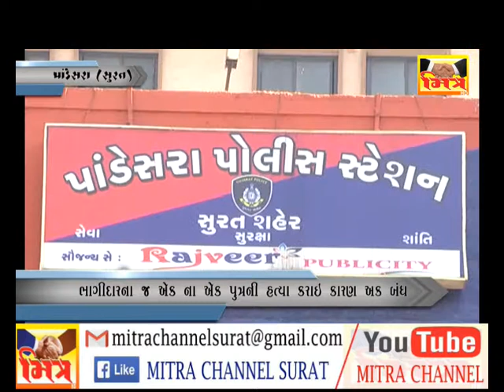PANDESARA MURDER AAROPI _ SURAT || MITRA CHANNEL